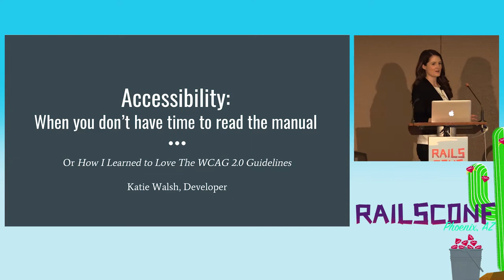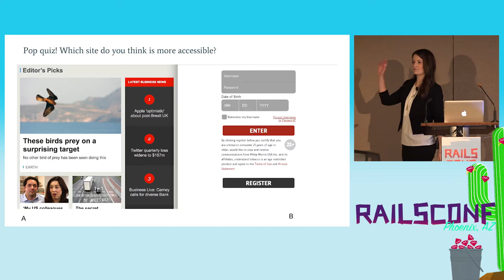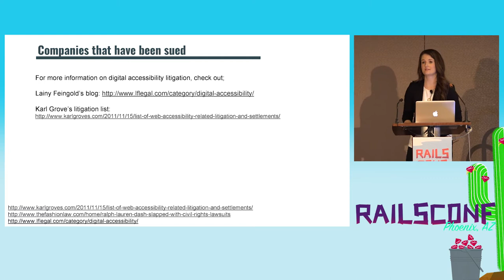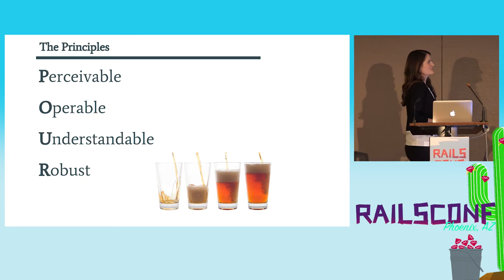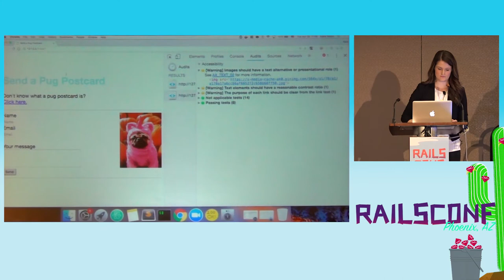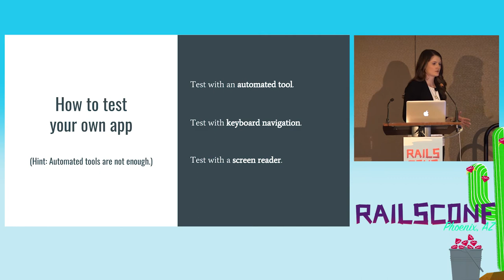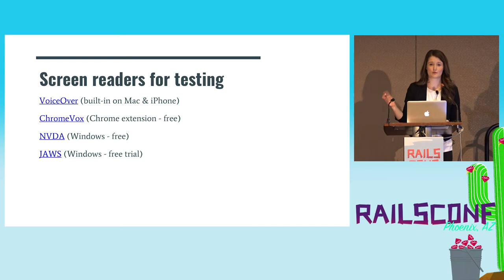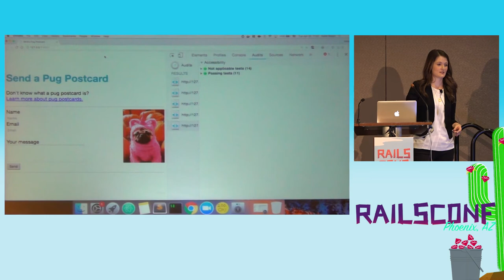RailsConf 2017: Accessibility (when you don't have time to read the manual) by Katie Walsh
For some, making web applications accessible is a must; Government websites fall under Section 508 and retail sites need to reduce legal risk.

But for others it seems like a luxury; Consultants are expensive, and so are the developer hours spent trying to parse the notoriously hard-to-read WCAG 2.0 docs.

There is an easier way to start!

In this session, we will demystify the WCAG 2.0 basics. We’ll use Chrome Accessibility Dev Tools to discover and fix common issues. You will leave with a set of free and easy-to-use resources to start improving the accessibility of your application today.